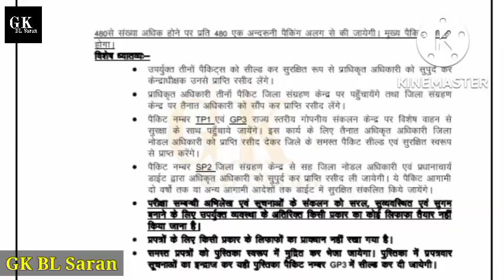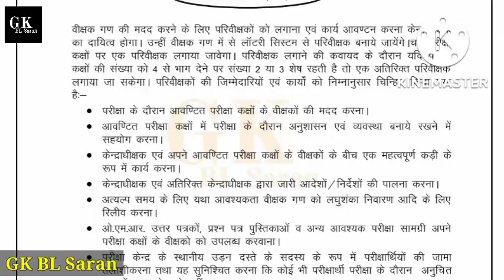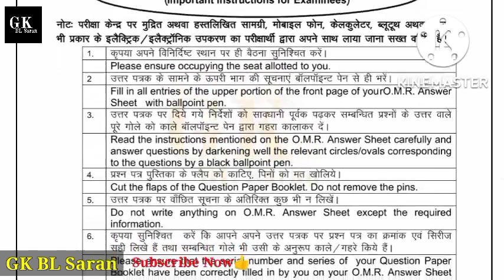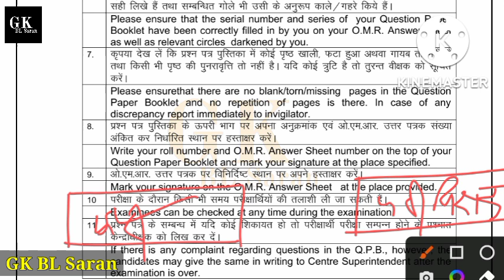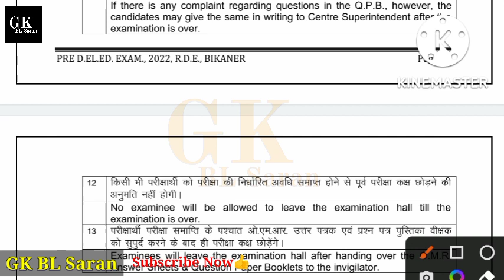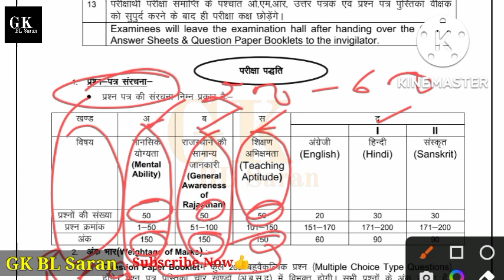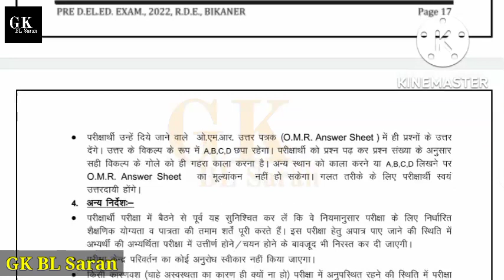बीएसटीसी परीक्षा सम्बन्धित महत्वपूर्ण जानकारी। BSTC Exam 2022। BSTC 2022।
About Video : -
दोस्तों इस वीडियो में हमने bstc exam 2022 के सभी निर्देशों के बारे में चर्चा की हैं। इस से सम्बंधित दिशा निर्देश की पीडीएफ टेलीग्राम ग्रुप में send कर दी हैं।

Your Quries :-
1. bstc exam 2022
2. bstc admit card 2022
3. bstc admit card kaise nikale
4. bstc exam me kya lekar jana h
5. bstc exam me kya kya document chahiye
6. pre bstc exam 2022
7. bstc exam me kitne question aate hai
8. bstc exam me negative marking hai kya
9. bstc exam me kitne number chahiye
10. bstc exam me puche jane wale question